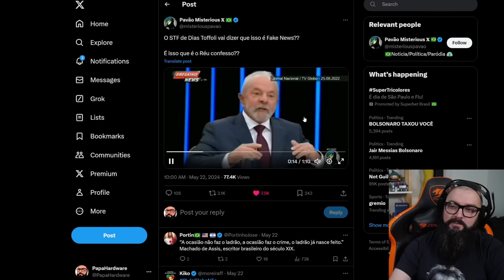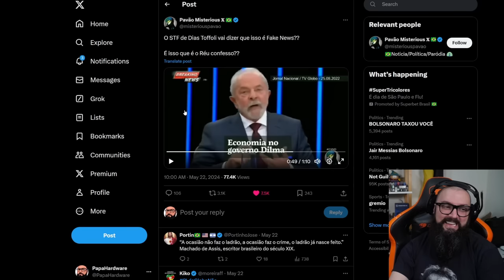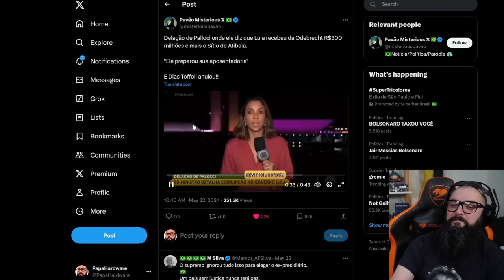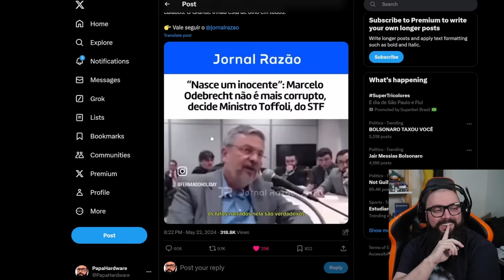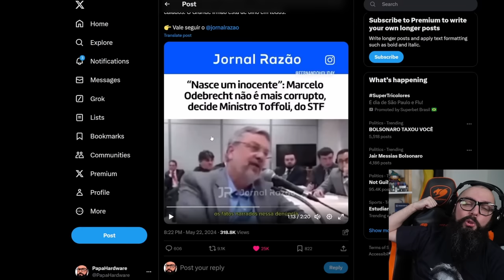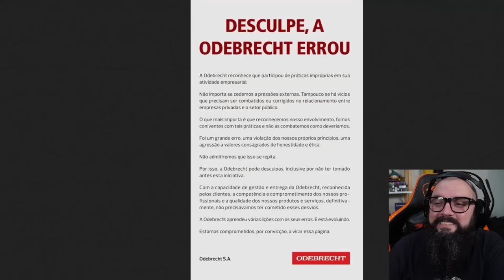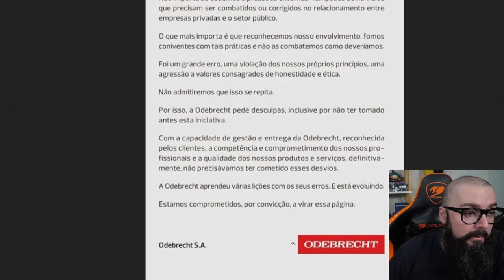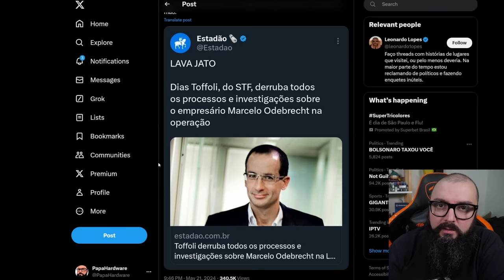O Crime Compensa No Brasil !